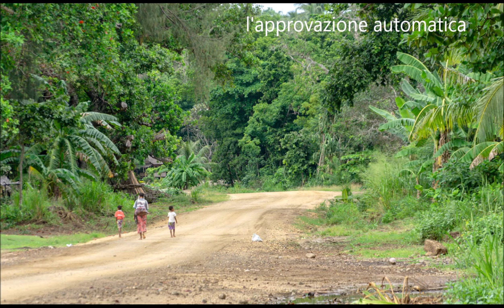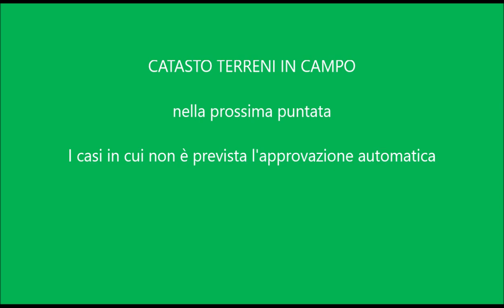Pregeo - L'approvazione automatica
Puntata 17 del corso di pinomangione "Catasto terreni in campo".

Come sfruttare al meglio l'approvazione automatica.